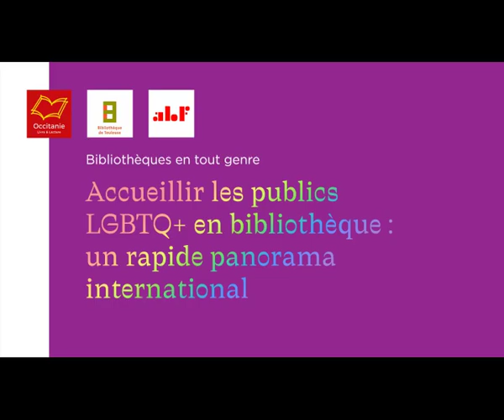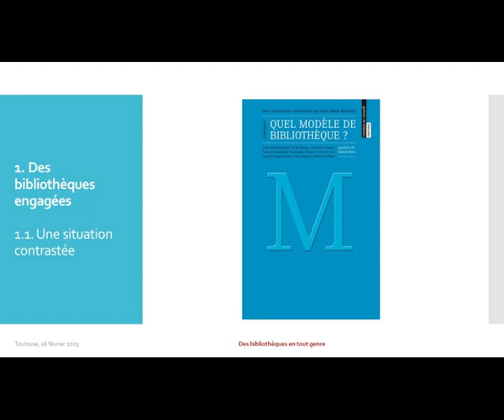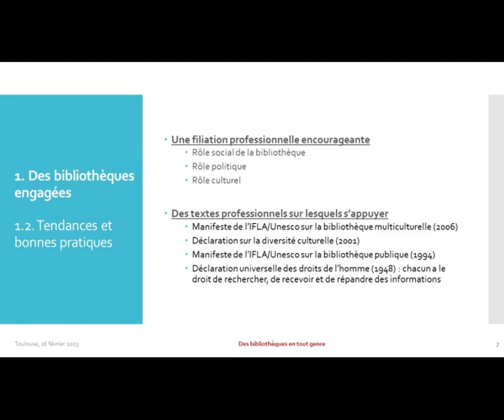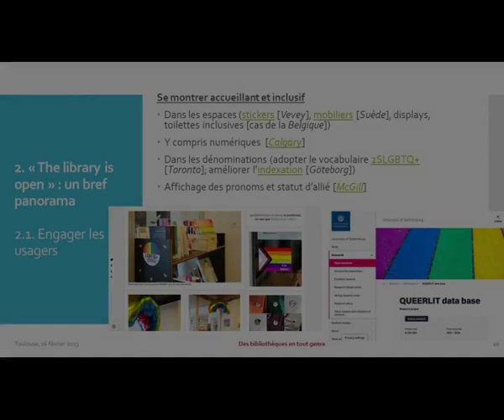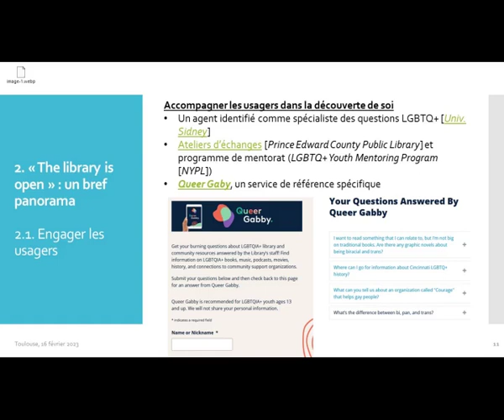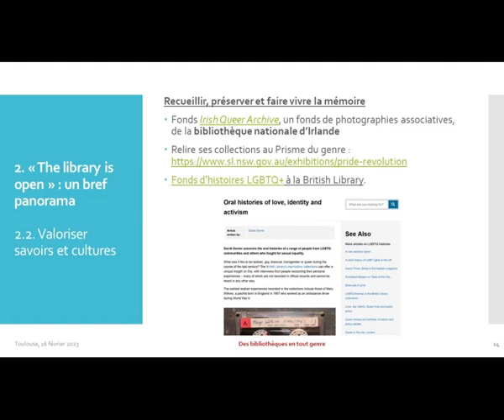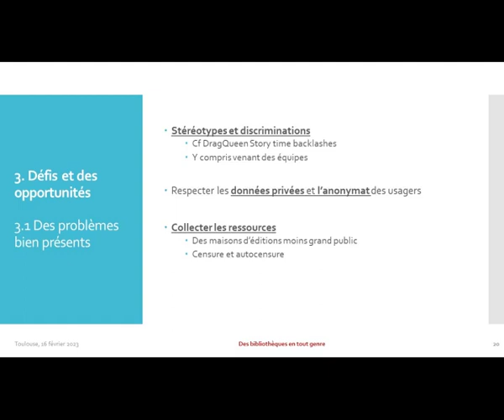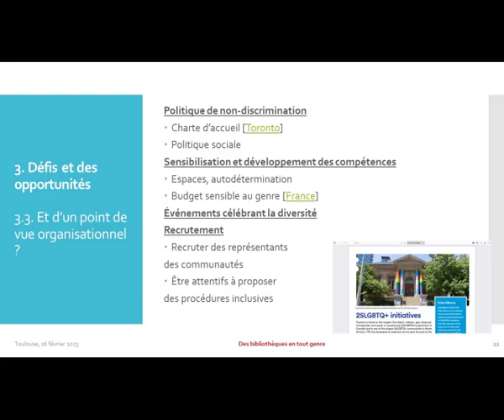Accueillir les publics LGBTQI+ en bibliothèque : un rapide panorama international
Intervention de Thomas CHAIMBAULT-PETIJEAN